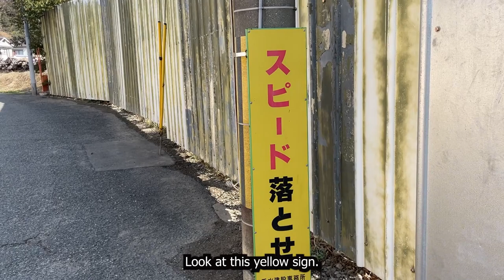Vlogging about my Japanese lottery prediction! Awesome prediction!